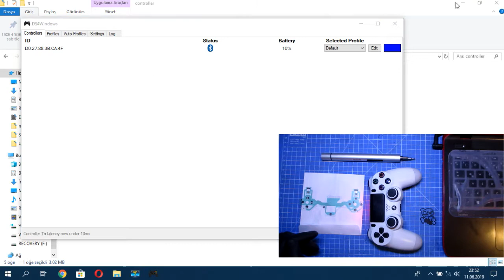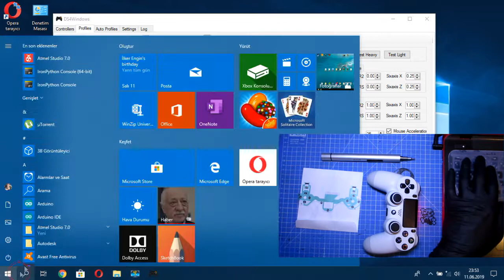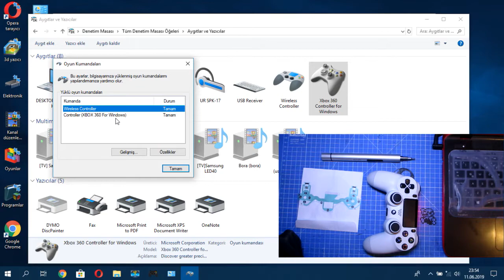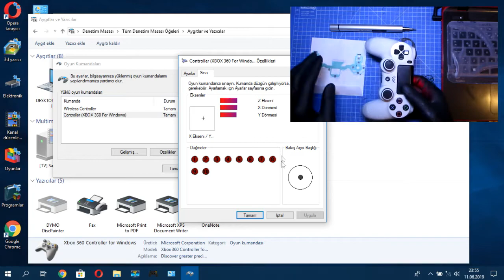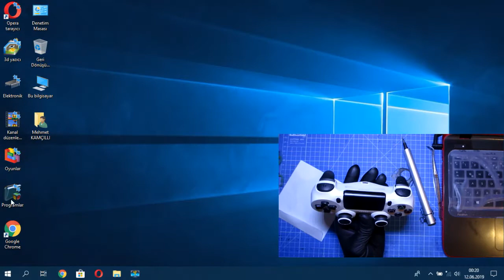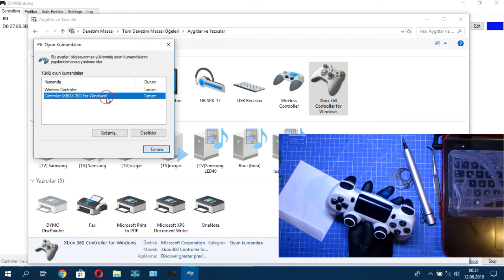DUAL SHOCK 4 İÇ FLEX DEĞİŞİMİ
Bu videomda ds4 kontrolcüsünün iç flexini nasıl kolayca değiştirebileceğinizi dilim döndüğünce anlattım. Herkese iyi seyirler diliyorum.

Bu ürünleri uzun zamandır kullanmaktayım tavsiye edebileceğim ürünlerdir elektroniğe giriş yapacak olanlar yada hobi olarak uğraş verenler için uzun ömürlü kullanım olanağı verir, yaptığınız işlemden tam verim almanızı sağlar aynı zamanda f/p ürünleri de içinde barındıran bir liste. Satın almak isterseniz linklerden yararlanabilirsiniz. Aklıma geldikçe yeni ürünleri ekliyor olacağım takipte kalın.

(Bga alt ısıtıcı ir6500'ün modlu bir versiyonudur modu kendime aittir
istenirse konu hakkında video çekebilirim)
(Modsuz alt ısıtıcı yetersiz modlanmadan kullanması çok zor bir model)